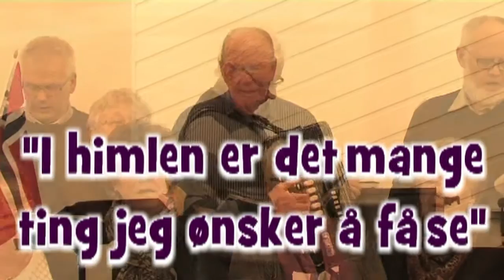LF I Himlen er det mange ting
Lindesnes Felleskor synger på Konsmo Bedehus den 30. januar 2014: I Himlen er det mange ting jeg ønsker å få se.